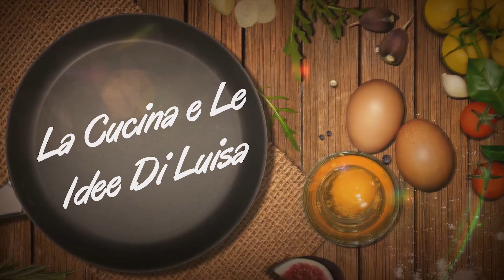AVETE MAI FATTO LA CREMA DI LIQUORE? OGGI LA FACCIO | CREMA DI LIQUORE AL MANDARINO | RICETTA FACILE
APPUNTAMENTO DI SABATO CON UNA RICETTA TUTTA "ALCOLICA" E DOLCE FATTA CON I MANDARINI... CREMA DI LIQUORE AL MANDAINO FATTA IN CASA

Avete mai fatto una crema di liquore in casa? la domanda nasce spontanea supponendo la risposta... no! Beh vi garantisco che è molto facile, seppur un po lungo, ma che da vita ad un risultato unico
Oggi la faccio al mandarino, essendo il periodo, ma la si può fare con altri agrumi

Vi descrivo come procedere:
Intanto procuratevi 7 mandarini abbastanza grandi e con buccia perfetta
Successivamente iniziamo la preparazione sbucciando i mandarini estraendo la buccia perfetta... la stessa verrà privata di tutta la parte bianca (sfregando con un coltello), tagliata ancora a listarelle e pulita bene, poi verrà messa nell' alcol
Le bucce appena ricavate, ben pulite, dovranno rimanere a riposo nell' alcol in un barattolo chiuso per 10 giorni
Passati 10 giorni abbiamo pronto tutto per procedere alla preparazione finale
Ora dobbiamo mettere lo zucchero a velo nel latte, mischiare e portare sul fuoco
Aspettiamo che il latte bolla, quindi facciamolo bollire per 5 minuti... passati 5 minuti facciamo riposare a fuoco spento per 15 minuti
Ripetiamo questa procedura per 3 volte totali
Fatta la procedura di creazione della crema di latte, e fatta raffreddare, possiamo procedere... scoliamo l' alcol nella crema di latte e mescoliamo bene
Ora possiamo procedere a riempire le bottiglie, aiutandoci con un mestolo ed un imbuto
Riempiamo e mettiamo in congelatore, il giorno dopo proviamole e gustiamola

Ingredienti:
7 mandarini
1lt latte
600gr zucchero a velo
250ml alcool
bottiglie adatte al congelatore

Attrezzatura video
Fotocamera riprese 1
Fotocamera riprese 2
Obiettivo 1
Obiettivo 2